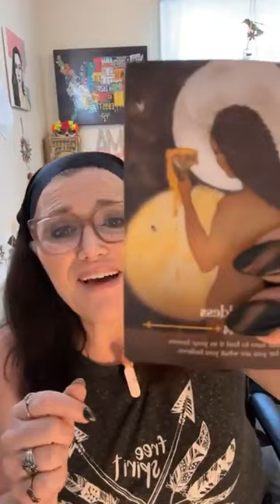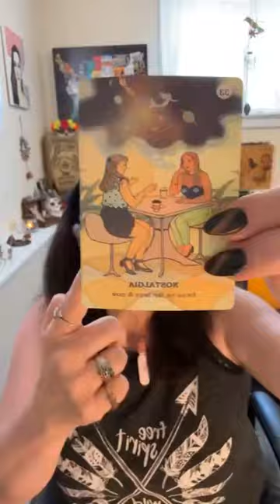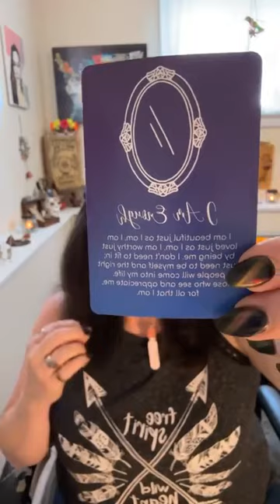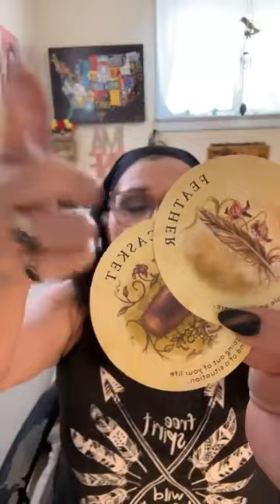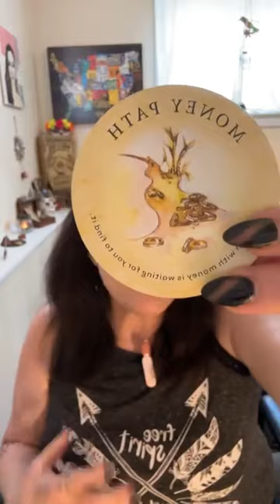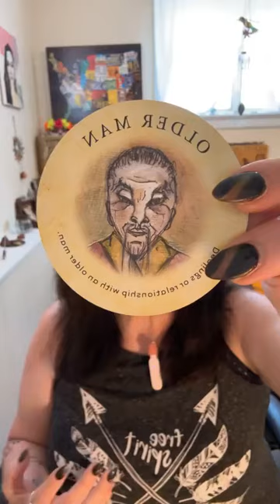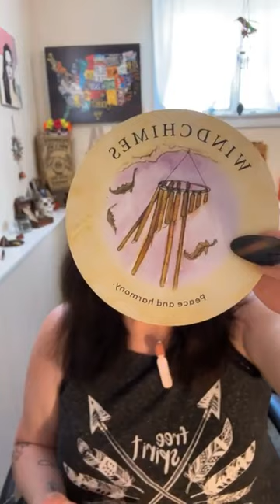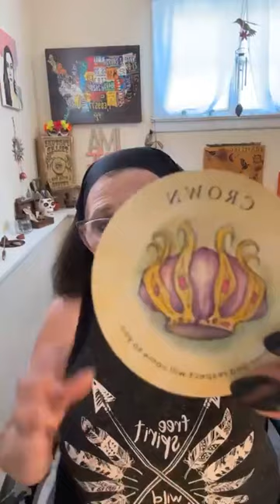Love & Second Chances!(4/15/24)🔮❤️tarot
Intro 0:00
Collective Message: 3:34
Open Floor 35:27

This is a general reading for the collective energy. If you'd like a more personalized interpretation, consider a one-on-one tarot session.